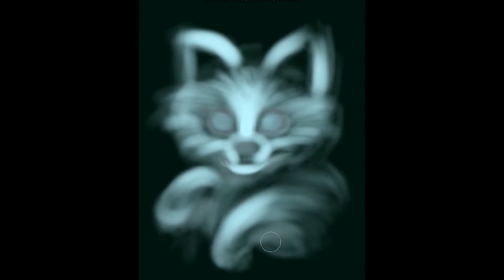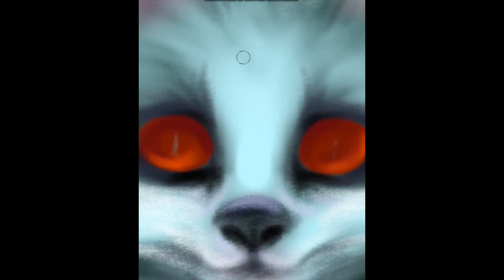CG рисование.Фэнтези.Комьютерная графика.Рисование на графическом планшете в программе Krita